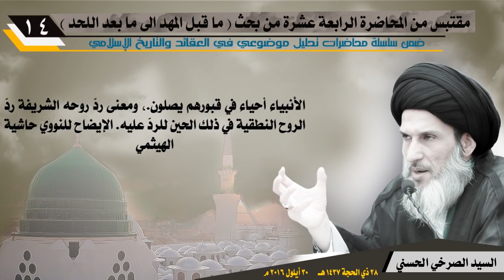أيّها المتحجّرة، رسول الله يقول: مَن زار قبري وجبت له شفاعتي